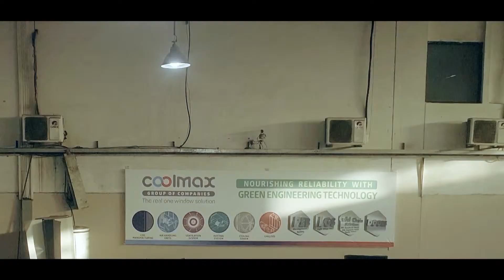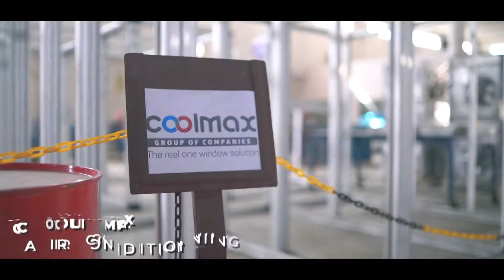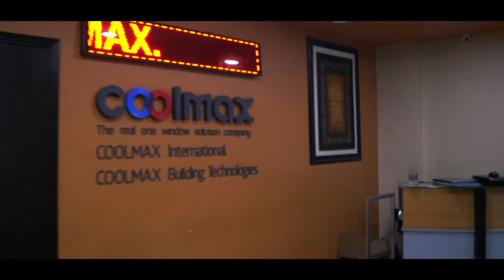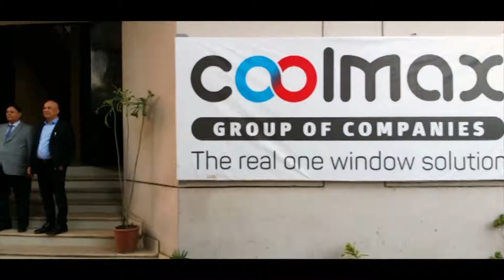COOLMAX CORPORATE PROFILE DOCUMENTARY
A corporate video for our client Coolmax group of companies.
we are extremely thankful to everyone from the client team who have been a part of this project.

Client: Coolmax Group of companies
Producer: Wafa Haider Zaidi
Directors: Sheikh Arbaz Nabi and Karrar Rizvi
DOP: Taha Hafeez
2nd unit DOP: Farhan Ahmed
Assistant Director: Jahanzaib Khan
Steady: Anas
Drone 1: Farhan Zahid
Drone 2: Farhan Ahmed
Script: Wafa Haider Zaidi
Voice Over: Fahad
Lights and Gear: Shahroz
Editor and Animation: Yasir Hussaini
Production: Pivotal Creatives

Client Credits:
Inam Nabi: Group Director
Mohammad Amin: Group Chairman
Ahmed Zeeshan: Director
Jahangir Khan: Director
Fahad Aqeel: Director of Finance

Pivotal Creatives